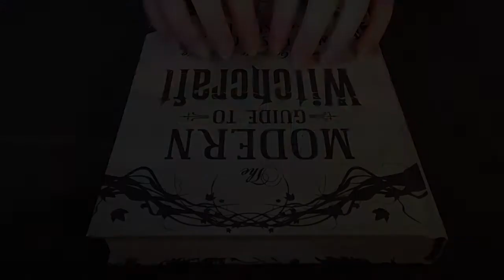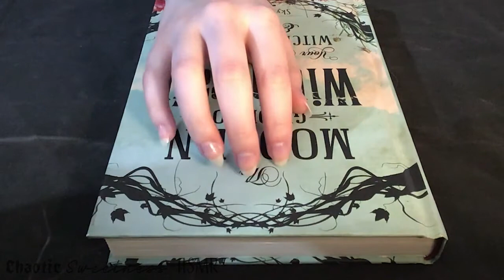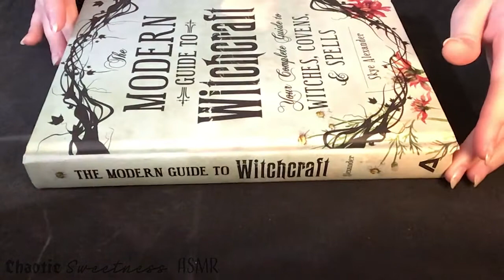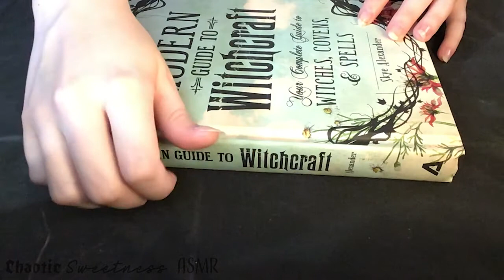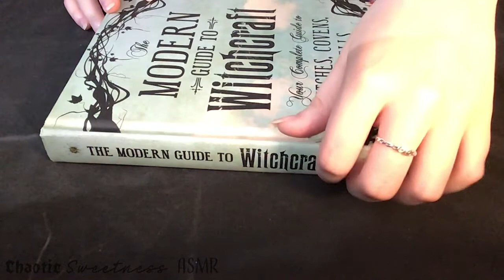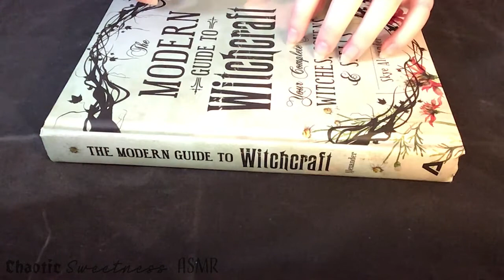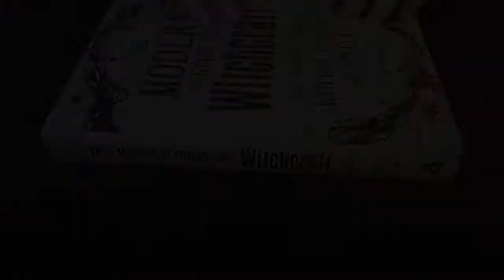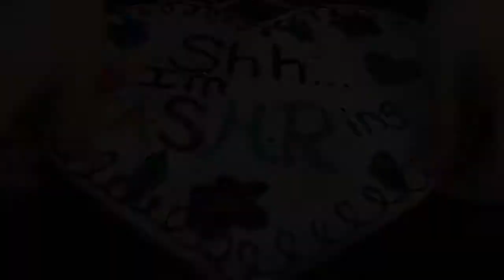Fall Asleep in 30 minutes ASMR (NO TALKING, glass, book, & wood sounds)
Hello!
I really enjoyed the last 1 hour long tapping video so decided to try something new with a serene 30 minute fall asleep video.